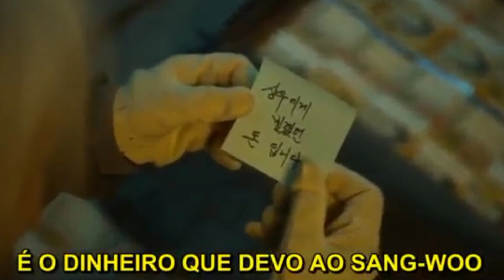ROUND 6 - RESUMÃO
Em Round 6, 456 pessoas são convidadas a participar de uma misteriosa competição de sobrevivência chamada apenas de Squid Game. Os participantes competem em uma série de jogos infantis tradicionais – mas com reviravoltas mortais – e colocam as vidas em risco em busca do prêmio de 45,6 bilhões de Wons (a moeda da Coreia do Sul). O valor equivale a aproximadamente 40 milhões de dólares.

Quem vence o jogo no final de Squid Game?

No final da competição, quem vence o jogo e garante o prêmio bilionário é o Seong Gi-hun (interpretado por Lee Jung-jae), que garante a vitória no episódio final.

Porém, para ficar com o prêmio em dinheiro, o personagem é obrigado a pagar um preço alto: viver com a consciência de que cometeu atos terríveis para assegurar o prêmio.

Durante a competição, Seon Gi-hun é obrigado a enfrentar um de seus melhores amigos, Cho Sang-woo (vivido por Park Hae Soo) em uma batalha individual.

Gi-hun se nega a matar o amigo, e dessa forma, quebra as regras do game e é desclassificado da competição.
No entanto, San-woo tira sua própria vida, deixando Gi-hun como o último participante vivo. Por causa disso, ele ganha o prêmio em dinheiro – e perde tudo pelo que realmente se importava.